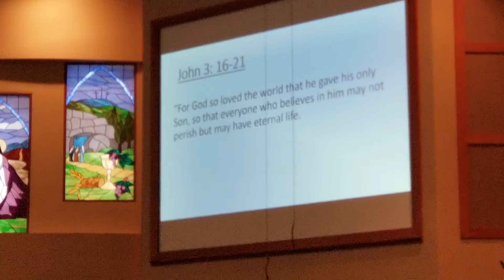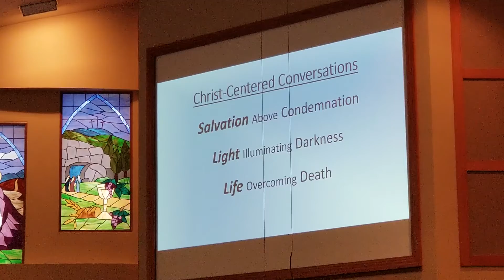02.24.2019 Sermon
"Ruth and the Burdens of Our Contemporary Social World" Rev. Dr. Kevin Starcher